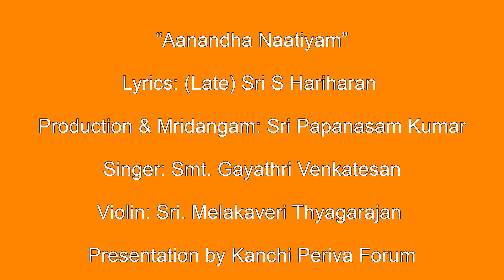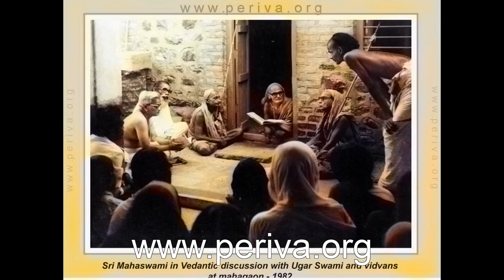ஆனந்த நாட்டியம்- ஸ்ரீ பெரியவா பஜன் | Aanandha Naatiyam - Bhajan on Sri Maha Periva